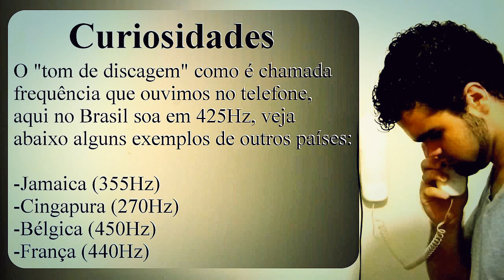É possível afinar o violão pelo telefone? (Hugo Gonçalves)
Hugo Gonçalves responde se isso é realmente possível, e explica sobre as frequências usadas, e etc. .